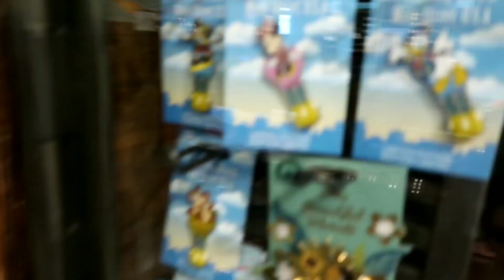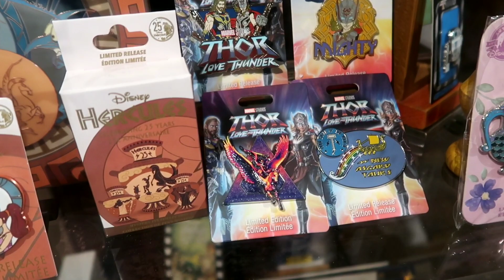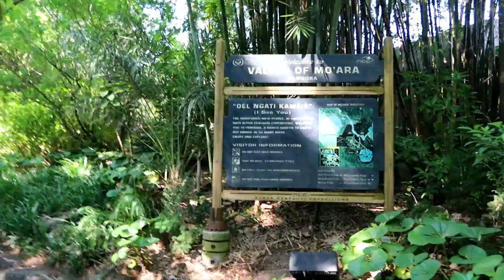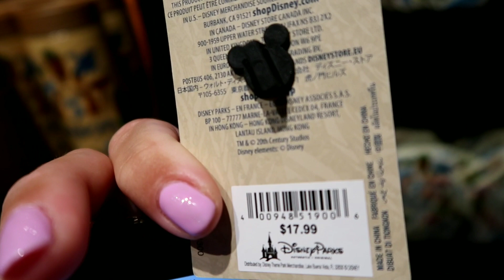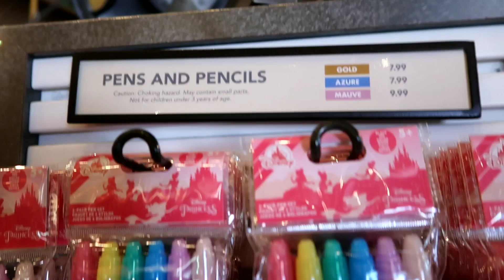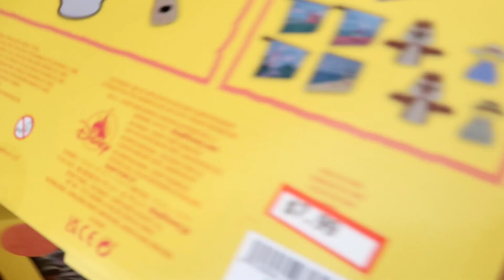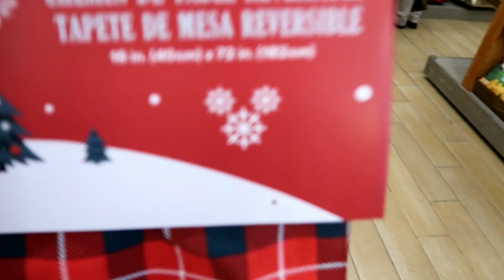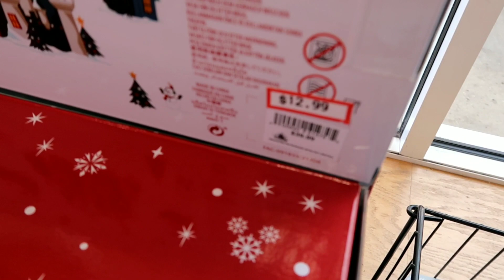Animal Kingdom In The Morning Then Shopping At The Character Warehouse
Animal Kingdom in the morning can be so quiet and peaceful and one of our favorite places to grab breakfast!! Join us for some shopping and then we head over to the Vineland Character Warehouse for some more shopping !!

DisFamily Adventures
c/o Gwyn & Lauren
3211 Vineland Road